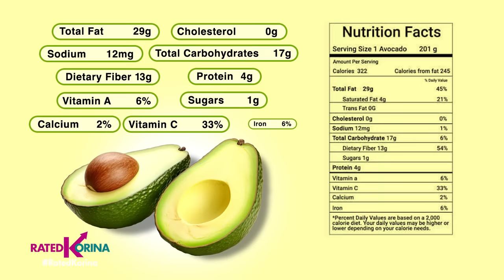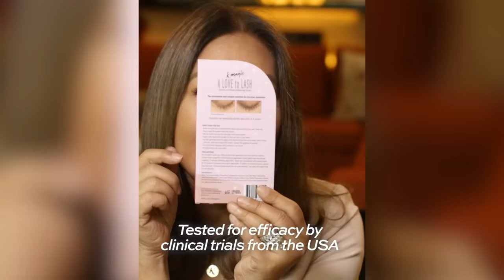Go Avocado | RATED KORINA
Tuklasin, sustansya ng tinaguriang miracle fruit na Avocado!

Ano ang magandang dulot nito sa katawan ng tao?

Pero alam nyo bang hindi lang kalusugan ang kayang mapaganda ng Avocado?

Dahil ultimo kabuhayan ng mga pinoy kayang uminam at umasenso sa tulong ng prutas na ito!

Ang true to life story ni Cza sa kanyang tagumpay bigay daw sa kanya ng all time favorite natin na...GO AVOCADO!